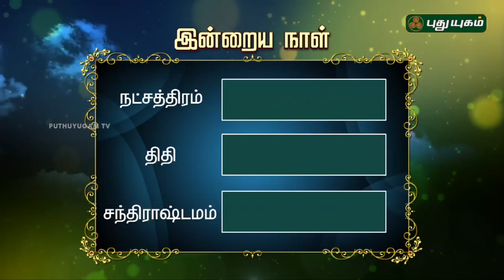Daily Rasi Palan | 30/03/2018 | Puthuyugam TV